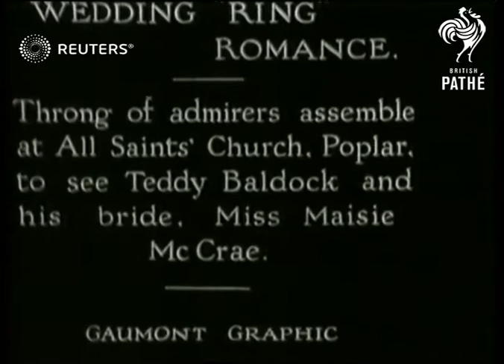PERSONALITIES Wedding of Teddy Baldock the well known boxer takes place in All Saints Chur...(1931)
Wedding of Teddy Baldock (bantamweight boxer) in Poplar, London, after ceremony pictures.

Full Description:

SLATE INFORMATION: Wedding "Ring" Romance. Throng of admirers assemble at All Saints' Church, Poplar, to see Teddy Baldock and his bride, Miss Maisie McCrae

Teddy Baldock (bantamweight Boxer) and his bride Maisie McCrae leaving church after wedding ceremony, surrounded by photographers and admirers / Cars in crowds / Teddy and Maisie Baldock posing in wedding outfits for cameras / Bridesmaids or maids of honour with bouquets
Background: Wedding of Teddy Baldock (bantamweight boxer) in Poplar, London, after ceremony pictures.